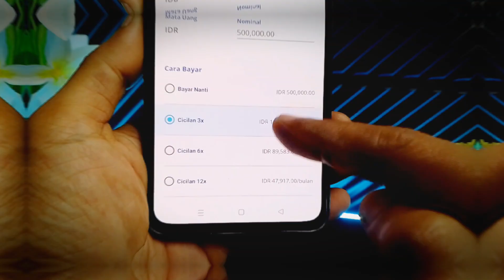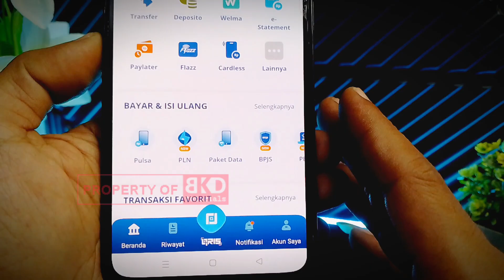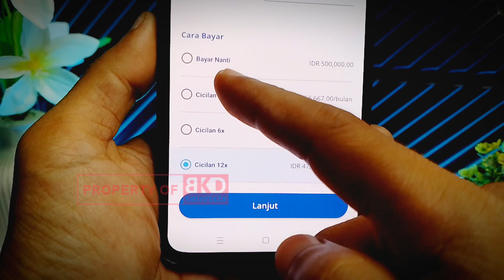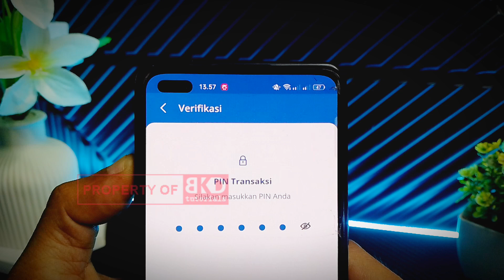Cara Menggunakan Paylater BCA Untuk Pemula | Cicilan BCA Paylater Gestun | BKD tutorials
Halo BKDers!
Divideo ini mimin share tutorial cara menggunakan paylater bca. Sama seperti paylater pada umumnya, BCA paylater diperuntukkan untuk beli sekarang dan bayarnya nanti yang disediakan oleh Bank BCA. Cara menggunakan paylater BCA sedikit berbeda dengan paylater2 ecommers seperti spaylater, gopaylater atau paylater akulaku, dimana utk paylater BCA penggunaannya cukup lewat scan QR pada merchant yang menyediakan metode pembayaran dengan QRIS. Sehingga, kalo klean memiliki QRIS toko atau QRIS all payment maka dengan mudah klean bisa menggunakan paylater BCA menggunakan QRIS toko sendiri sehingga limit bca paylater akan cair ke rekening klean, dengan kata lain klean bisa gestun paylater BCA. Meski demikian, sebaiknya gunakan paylater BCA hanya untuk kebutuhan belanja.

Note:
* BCA Paylater cicilan 0% (S&K yang berlaku)